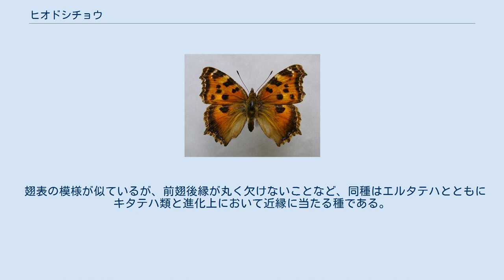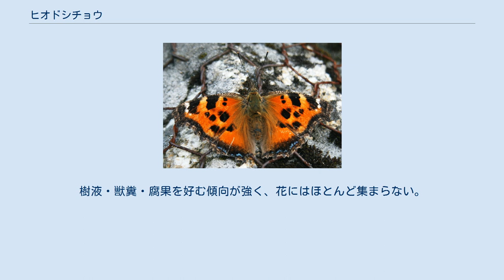ヒオドシチョウ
ヒオドシチョウ（緋縅蝶、Nymphalis xanthomelas）は、チョウ目タテハチョウ科タテハチョウ亜科に属するチョウの一つ。
 翅表はくすんだオレンジ色。
和名「ヒオドシチョウ」の名は、戦国時代の武具「緋縅」から付けられた。
 翅の裏はルリタテハやキベリタテハと同様にかなり地味で、雑木林や落ち葉の山で翅を閉じると目立たない。
 翅表の模様が似ているが、前翅後縁が丸く欠けないことなど、同種はエルタテハとともにキタテハ類と進化上において近縁に当たる種である。
 ユーラシア大陸の温帯と冷帯のうち、東ヨーロッパから東アジアにかけて広く分布する。
 日本では亜種N. x. japonicaが全国に生息する。
平地から山地まで至る所で見られる。
 日本では主にエノキを食樹とする。
他地域の亜種はヤナギ属やカイノキ属の植物も食べる。
年1回、初夏のみ発生する。
タテハチョウ科の他の種と同様、この種も成虫として過ごす期間が長く、初夏に発生した個体が同年の冬を越して次の春まで生きのび、その個体が産卵した卵から孵化した幼虫が成長して次世代の成虫が初夏に発生するというサイクルである。
 市街地でもエノキがあれば飛来することがある。
樹液・獣糞・腐果を好む傾向が強く、花にはほとんど集まらない。
 日本の以下の都道府県で、以下のレッドリストの指定を受けている。